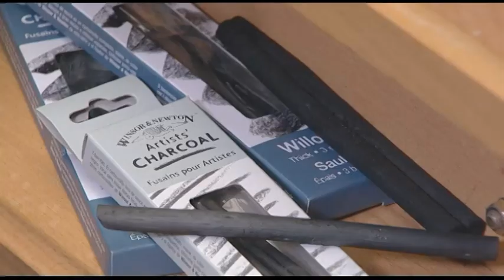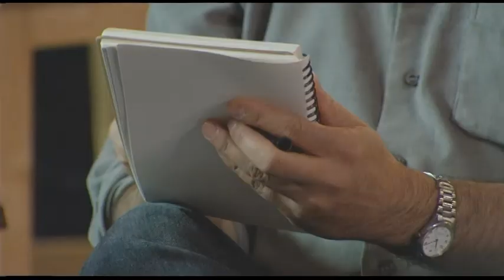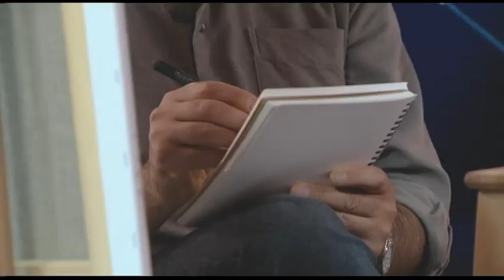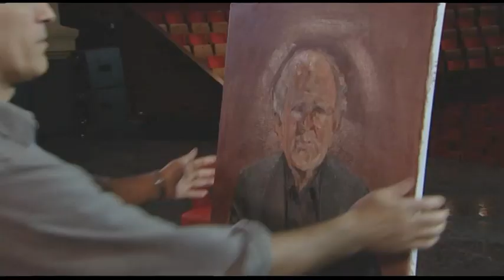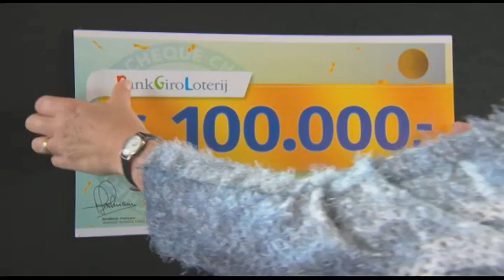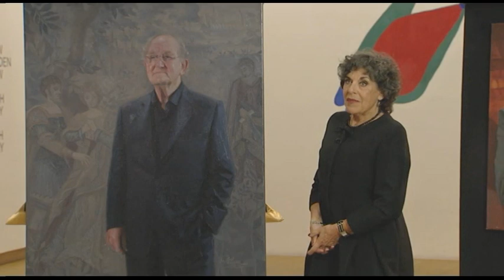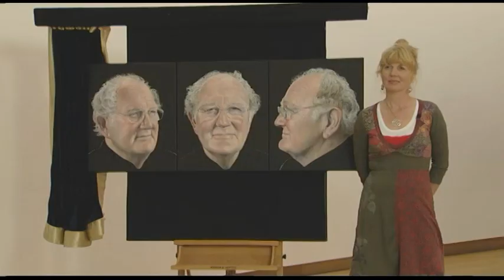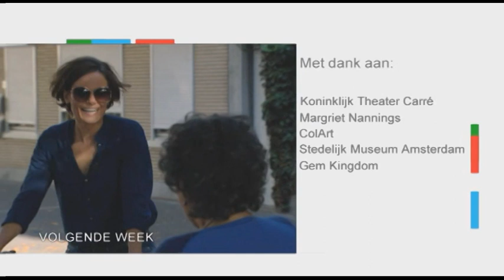Sterren op het doek (2014) - Joop van den Ende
Met Eduart Baçe als deelnemer aan het programma.